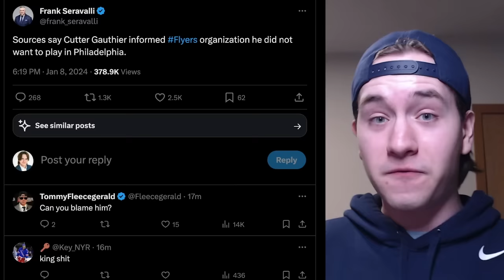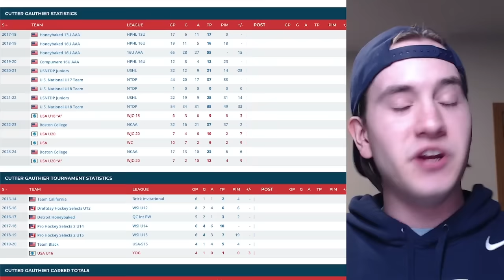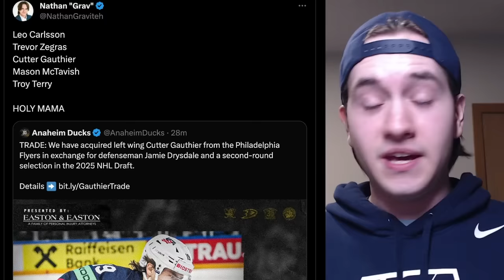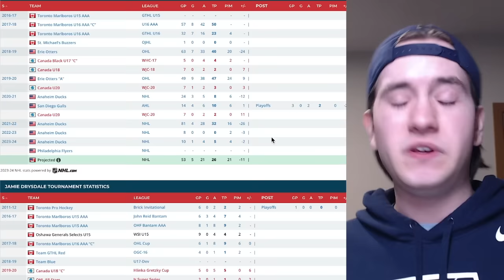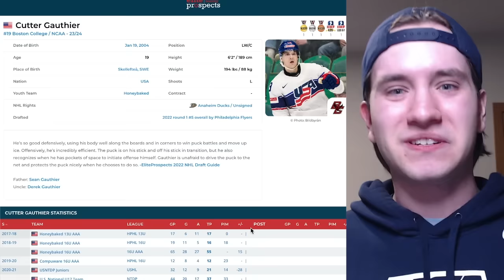CUTTER GAUTHIER WAS JUST TRADED FOR... WHAT???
A HUGE BLOCKBUSTER NHL TRADE was just announced between the Philadelphia Flyers & Anaheim Ducks...

CUTTER GAUTHIER & JAMIE DRYSDALE are on the move out of nowhere, how did this trade even happen? And which team WINS this deal? Let's find out!

(Cutter Gauthier Trade Highlights & Philadelphia Flyers / Anaheim Ducks Jamie Drysdale Trade / National Hockey League / 2024 NHL Trade Deadline / NHL Trade Rumors &  NHL News Today 2023 / 2023-24 NHL Highlights & Patrik Laine Carolina Hurricanes / Rasmus Ristolainen Toronto Maple Leafs / Jordan Harris San Jose Sharks / Chris Tanev / Sean Monahan New York Rangers / Noah Hanifin / MacKenzie Blackwood / Jake Allen Trade / Patrick Kane Detroit Red Wings / Nikita Zadorov Vancouver Canucks Trade Talk & NHL Trade Rumors / Hockey Rumors & NHL News Today / 2023 NHL Entry Draft / 2023 NHL Free Agency Top Players & Predictions / Alex DeBrincat Trade / Connor Hellebuyck / Mark Scheifele / Auston Matthews / Connor Bedard / NHL Trade Rumors Today / Elliotte Friedman Sportsnet/Darren Dreger TSN News & Anaheim Ducks / Arizona Coyotes / Boston Bruins / Buffalo Sabres / Calgary Flames / Colorado Avalanche / Columbus Blue Jackets / Chicago Blackhawks /  Dallas Stars / Detroit Red Wings / Edmonton Oilers / Florida Panthers / Los Angeles Kings / Minnesota Wild / Montreal Canadiens Habs / New Jersey Devils / New York Rangers / New York Islanders / Ottawa Senators / Philadelphia Flyers / Pittsburgh Penguins / Tampa Bay Lightning / Toronto Maple Leafs / Vancouver Canucks / Vegas Golden Knights / Washington Capitals / Winnipeg Jets Picks & Free Agency/Free Agents Rankings / Offseason Predictions / Trades Deadline Stanley Cup Season Picks Draft Prospect Decisions Talk 2023-24)

Danny Palladini
Matthew Dube
Craig Skiff
Hockey Highlights
James Amodei
Ken Connelly
Rob Monkey
Nicolas Lefebvre
phillip bridgeman
Michel Richer
Icelantel
sugardaddyjesse
Alex Levesque
Keith Zielinski
Hockey,arcade and coins!!!
mike martinez
Lachlan Hall